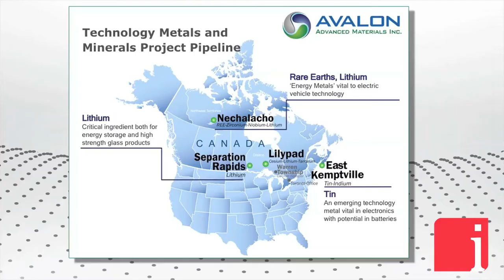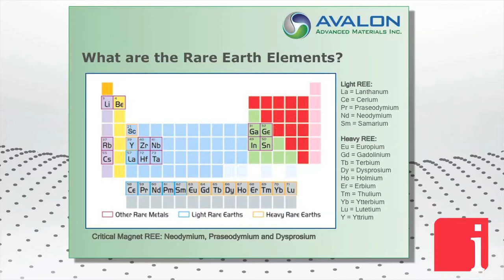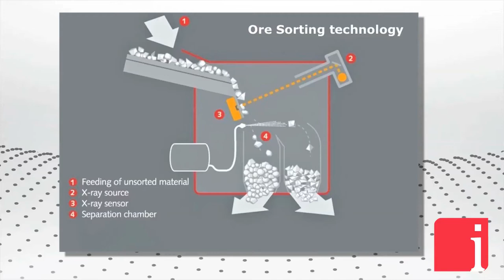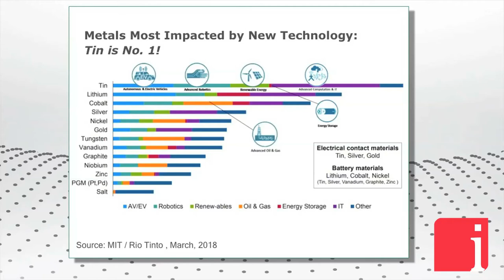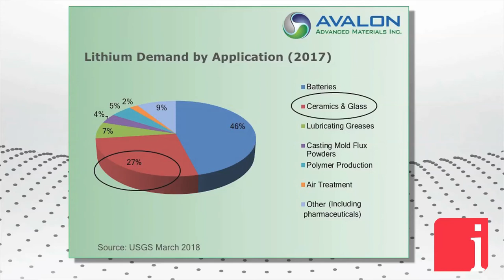Bubar on advancing Avalon’s rare earth, lithium & tin-indium projects towards small scale production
“We are making a lot of progress — moving all the three projects forward with that goal of achieving initial small-scale production within the next year or so…”, started Don Bubar, President, CEO and Director of Avalon Advanced Materials Inc. (TSX: AVL | OTCQB: AVLNF), in an interview with InvestorIntel’s Tracy Weslosky.

Tracy Weslosky: Don, I want to start by congratulating you for winning PDAC’s distinguished service award. But first I want to congratulate you on the news you just announced where you provided an update on three of your projects as you race towards small scale production. How about we start with that?

Don Bubar: We are making a lot of progress. We haven’t had a tremendous amount of news flow over the last couple of months but that’s not because we have been working really hard. We are moving all the three projects forward with that goal of achieving initial small-scale production within the next year or so.

Tracy Weslosky: I continue to pound the issue of sustainability with our audience. We need these critical materials for technology applications. Let’s start with Nechalacho. What is happening there?

Don Bubar: We have a new partner there in Cheetah Resources, an Australian private company. They share our vision for the need for small scale rapid production to serve this rapidly growing deficit of the market for rare earths as soon as possible. They have agreed to work with us on that project. We actually have sold them one small part of it to allow them to take the lead on getting that going with our support of course to help them get started and create long term possibilities to grow that project.

Tracy Weslosky: And their investment is $5 million is that correct?

Don Bubar: That’s the initial purchase price. They will also be investing in whats needed to take the project to next stage of feasibility work and put it in production.